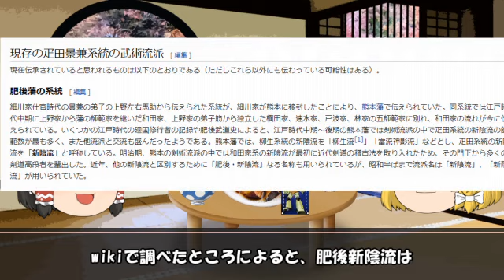日本刀術と苗刀術 総集編 the history of swordsmanship in japan and china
こちらの動画は以前に上げた動画をまとめた総集編になります(^▽^)/

こちらのちゃんねるもよろしくお願いします(^▽^)/
ゆっくり歴史劇場